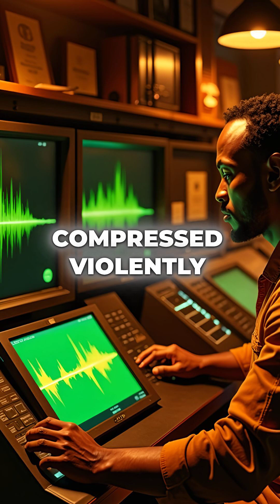What If Dark Energy Reversed and the Universe Started SHRINKING?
universe collapse theory 🌌